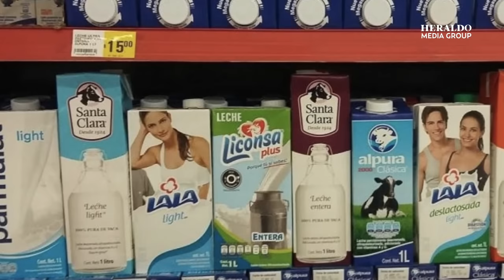¡No la compres! Profeco revela cuál es la peor marca de leche en México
Ya sea con cereal, con un pan o sola, la leche es un producto que se consume mucho en México, por eso la Procuraduría Federal del Consumidor (Profeco) analizó varias marcas que se venden en el mercado mexicano, para determinar, cuál es la peor.

En su estudio, la dependencia analizó  ocho marcas de leche, que son producidas en México.